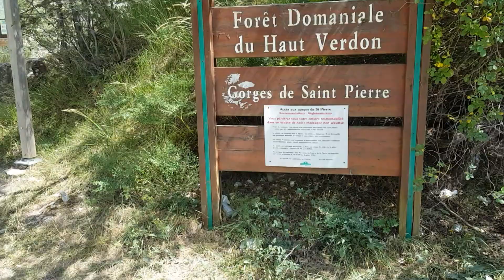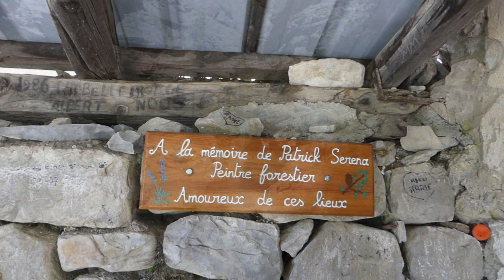Rendez-vous: La chapelle Saint-Pierre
Echantillon de patrimoine des Alpes-de-Haute-Provence, nous vous dévoilons  cette très ancienne chapelle située dans un paysage lunaire...au pied du Mercantour.